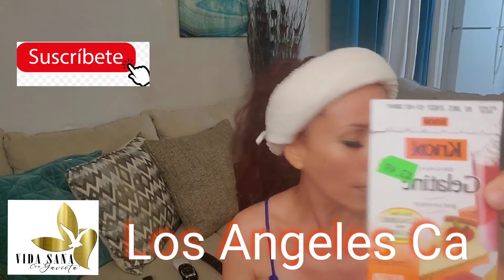PREPARA TU PROPIO BOTOX CON ESTE COLAGENO , ingredientes naturales/ Piel firme al natural/vida sana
Hola chicas gracias por seguirme en mi canal
Hagan esta mascarilla les gustaria mucho

Espero que hayas disfrutado de este video, recuerda dejar tus comentarios y manita arriba si te gustó! 👍👍💖
☎️ Llama para agendar tu cita de masajes reductores y comprar productos adelgazantes: 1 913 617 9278